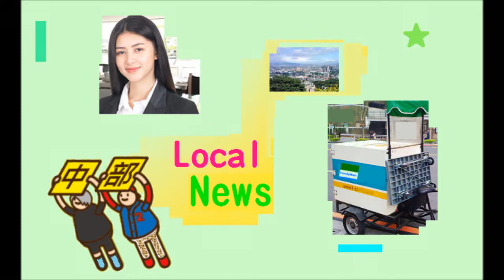購物節熱烈 中市府延長發票登錄至3日